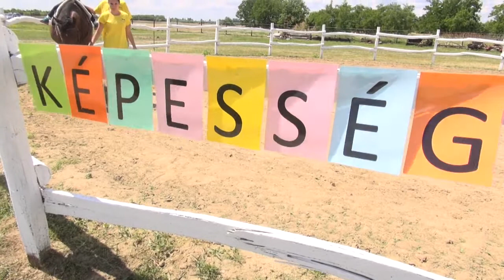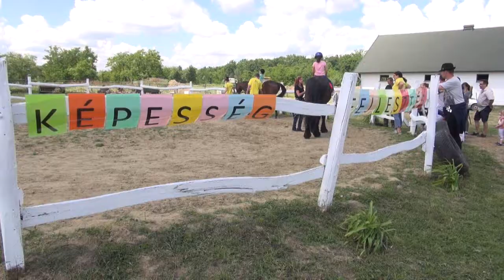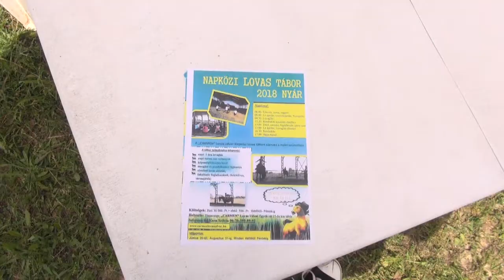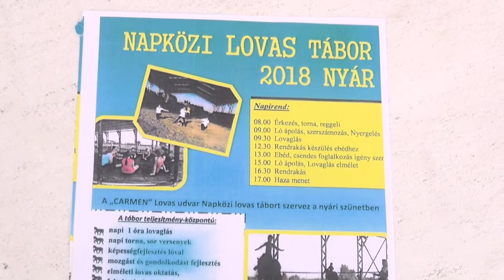Nyílt napot tartott a CARMEN Lovas Sportegyesület